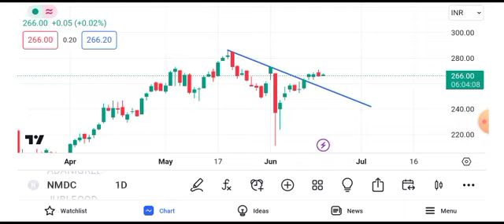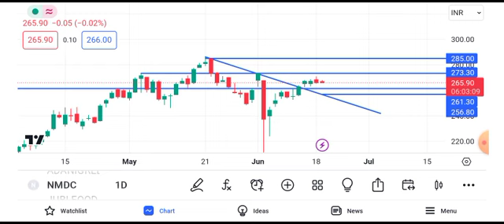nmdc share news tomorrow || nmdc share news latest news target